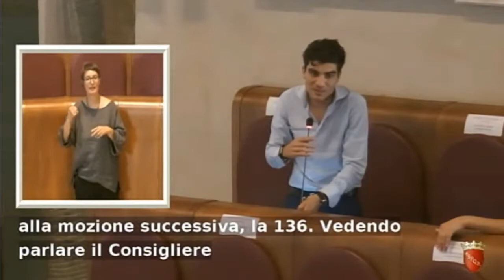Stefano: "Centocelle - Giardinetti, richiesta su servizio di superficie merita riflessione"